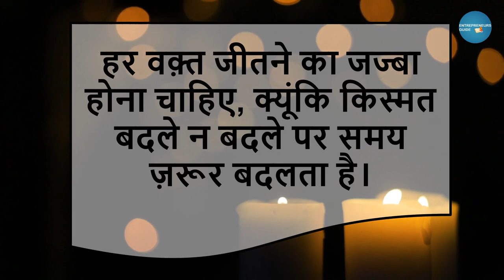Never forget to apply these 11 Lessons for a successful life | Entrepreneurs Guide Motivation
Must-Read Books:-
You Can
21 Days of Effective Communication (English)
21 Days of Effective Communication (Hindi)

Smashtronics® - Collar Microphone for Recording YouTube/Instagram/Live
Canon EOS 1500D 24.1 Digital SLR Camera (Black) with EF S18-55 is II Lens

1. नींद से इतना भी प्यार न करो कि मंज़िल भी ख्वाब बन जाए।
2. शिक्षक से सवाल करना अच्छी बात है क्योंकि यह आपको ज्ञान के मार्ग की ओर ले जाता है।
3. दूसरों से हमेशा ऐसे बात करो कि कभी वापिस लेनी पड़े तो बुरा न लगे।
4. दयालु बनो कमजोर नहीं, ज्ञानी बनो अहंकारी नहीं।
5. कोशिश करने वालों के लिए कुछ भी असंभव नहीं है।
6. जहाँ तक तुम देख सकते हो जाओ; जब आप वहां पहुंचेंगे,तो आप आगे देख पाएंगे।
7. कठिन परिश्रम से सफलता मिलती है, आलस्य से पराजय, अहंकार से कठिनाइयाँ I
8. बड़ी मंजिल के राहगीर छोटे दिल नहीं रखते..!
9. बस हिम्मत रखो जीवन की शुरुआत कहीं से भी की जा सकती है।
10. हर वक़्त जीतने का जज्बा होना चाहिए, क्यूंकि किस्मत बदले न बदले पर समय ज़रूर बदलता है।
11. थोड़ा थोड़ा करके, दिन दिन कर के जो आपके लिए बना है वो आपको ढूंढ ही लेगा।